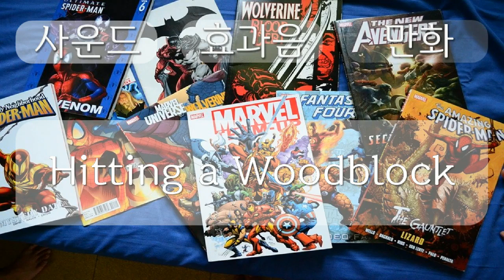만화, Comic Sound effect, Hitting a Woodblock, 0분 11초